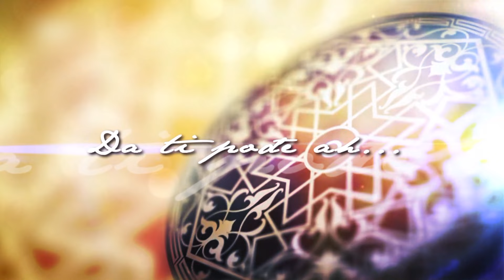Irfan Gazdić: Bogati ljudi se klade. Iz prazne se ne puca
Marketing, YouTube & Digital distribution:
EMDC Network